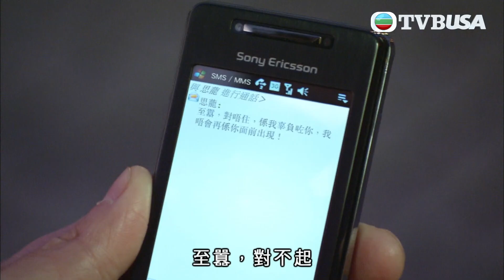魚躍在花見｜唔信命運，不如一起改寫結局！